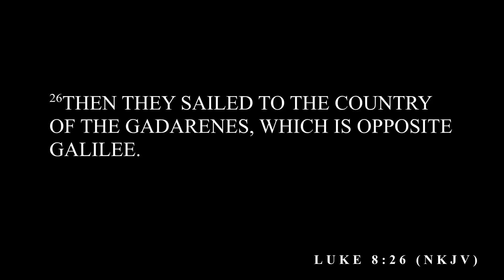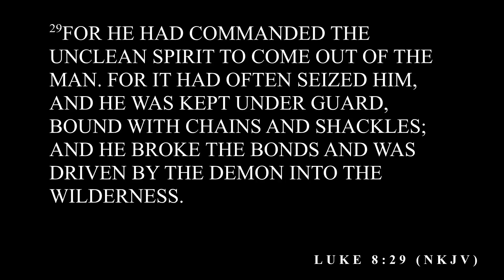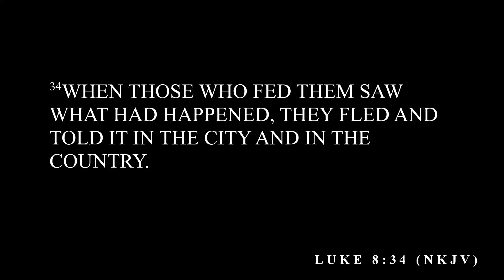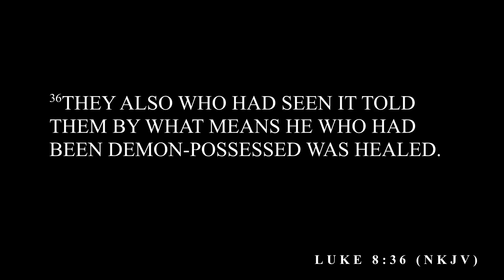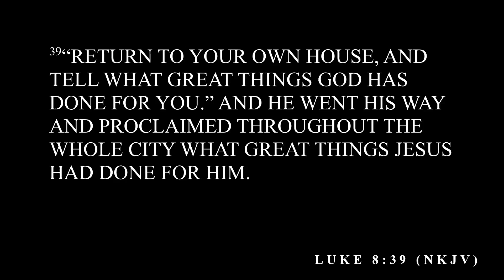Sunday Worship September 8th 2024